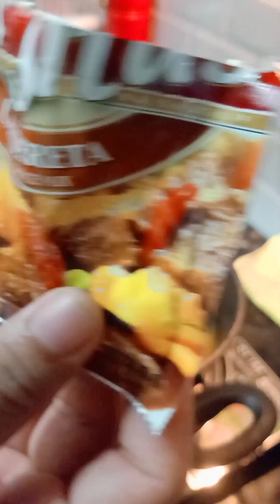Magluto tayo Caldereta ala Chamba | Daddy Joe PH